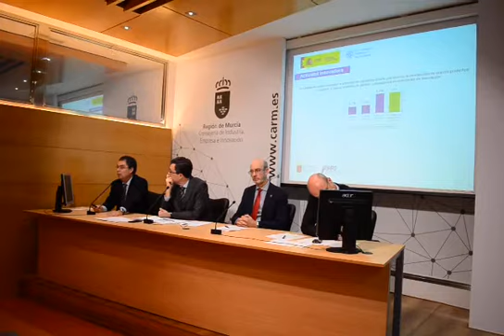Informe 'Actividad innovadora de la Pyme industrial de la Región' (Versión INFO, 17 mar 2014)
El consejero de Industria, Empresa e Innovación, José Ballesta, presentó hoy el informe sobre la 'Actividad innovadora de la Pyme industrial de la Región de Murcia', que ha elaborado la Universidad Politécnica de Cartagena financiado por el Ministerio de Economía y Competitividad, con el objetivo de analizar la actividad innovadora de las pymes industriales de la Comunidad para conocer sus fortalezas y debilidades y favorecer su consolidación y crecimiento.